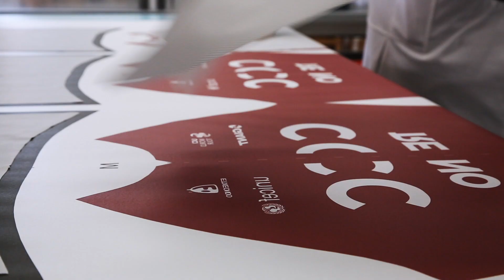Greg Van Avermaet CCC Team Jersey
A classy guy on and off the bike, with Greg Van Avermaet the performance flows naturally. We are honored to start this new chapter with CCC Team led by Greg van Avermaet. We're looking forward to good times this spring.